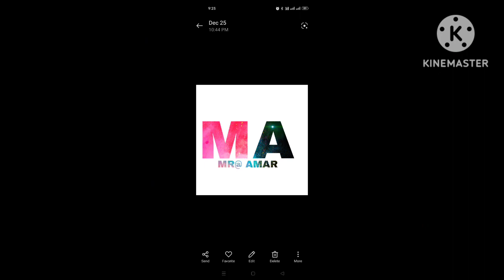Me Aro Mere Friend Rataka Khana ରାତିର ଖାଇବା,,,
Night Ka Dinar Time/Me Aro Mere Friend Rataka Khana ରାତିର ଖାଇବା,,,